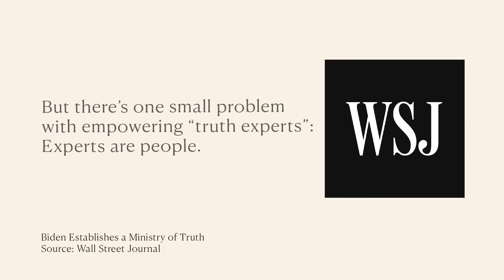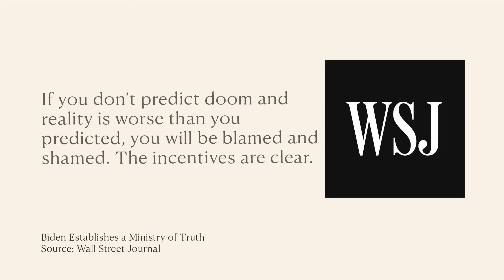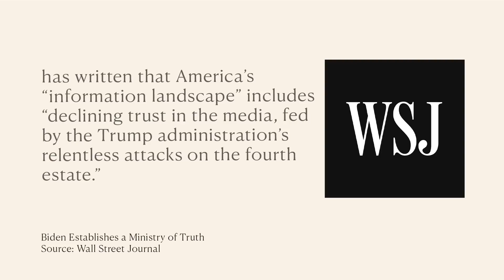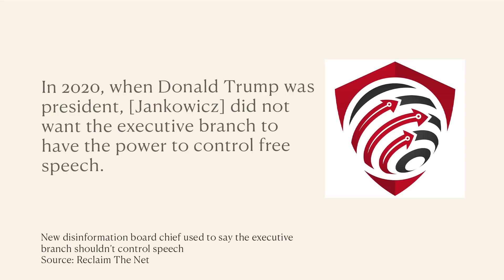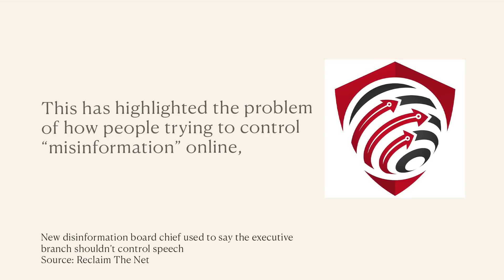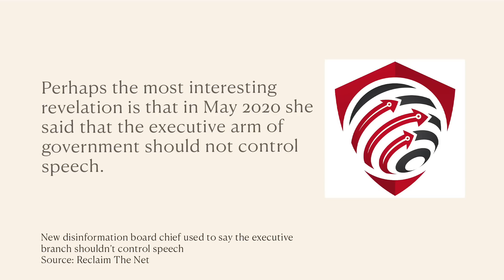You Are Now An Enemy Of The State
Joe Biden has taken the fight against disinformation one step further, by setting up a new “Disinformation Governance Board”, or DGB – only one letter different from KGB… so nothing to worry about there.